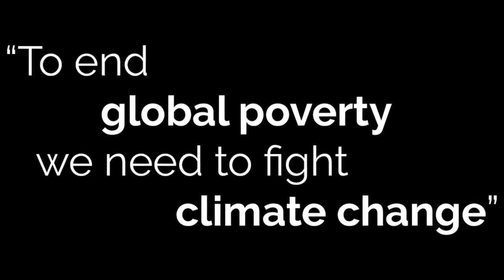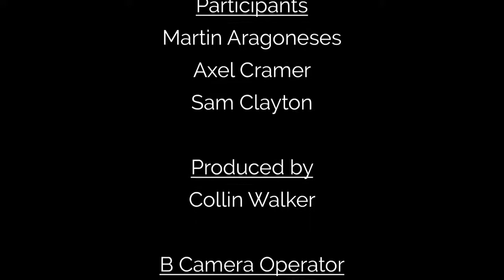Climate Change, Poverty & Inequality | TED MIGUEL (UC BERKELEY) | Thought Lounge Against Poverty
During this Thought Lounge Against Poverty we ask the questions “How do we end poverty?” to Ted Miguel (Professor of Economics at UC Berkeley), a leading scholar in development and environmental economics. His current research focus is on climate change in the context of global poverty. His main idea: in order to end global poverty, we must stop climate change, since this is going to have a large negative incidence on poor countries over the next decades. His recent work estimates that “in the next 60-70 years global GDP would fall by about a quarter due to climate change” and that global inequality would be increased by climate change since “the poor countries that start out hot are going to be really, really hurt.” To find out more about his work, visit emiguel.econ.berkeley.edu.